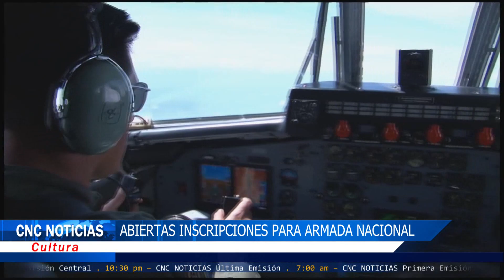CNC Noticias Pasto (Al Cierre) - Abiertas inscripciones para Armada Nacional